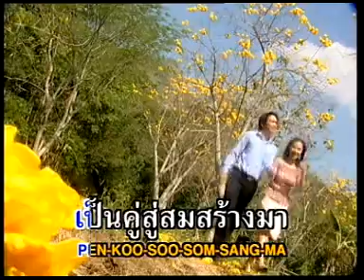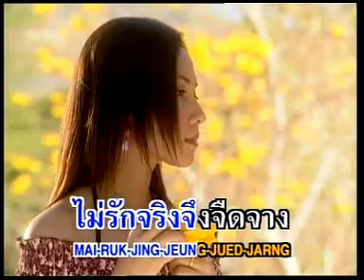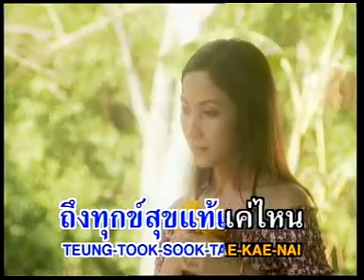เด็ดดอกรัก - ชรินทร์ นันทนาคร อมตะประทับใจ ชุด 1 [Official MV&Karaoke]